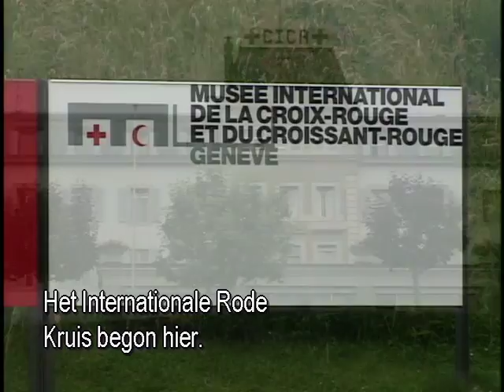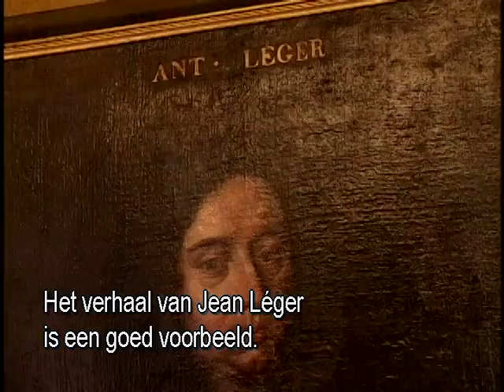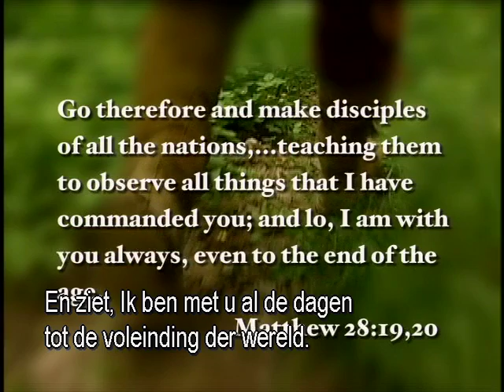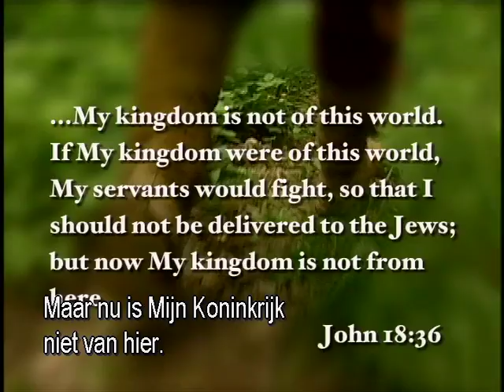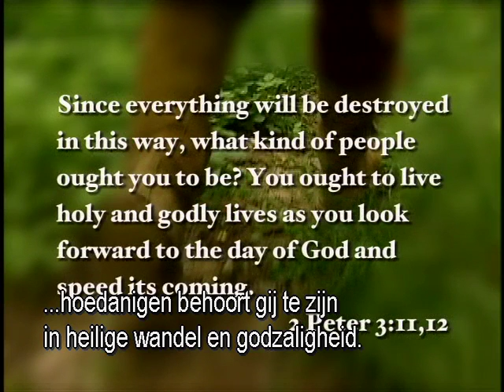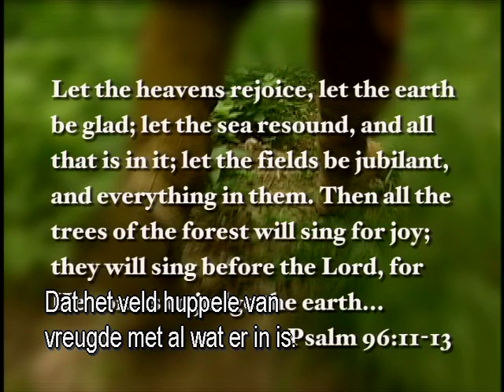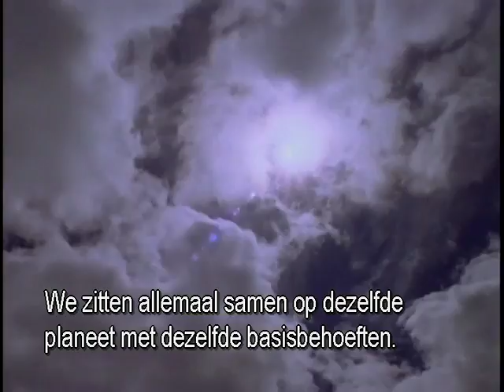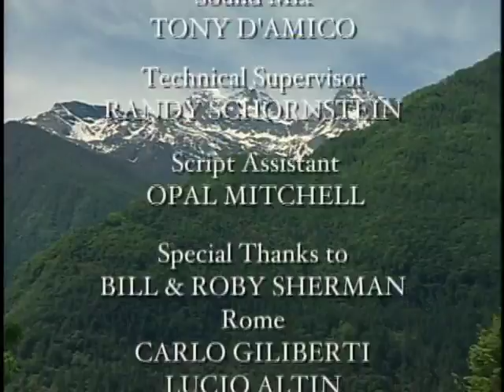MF FAO P7